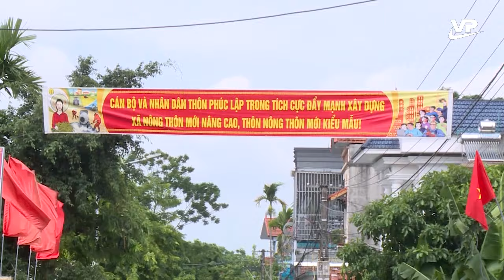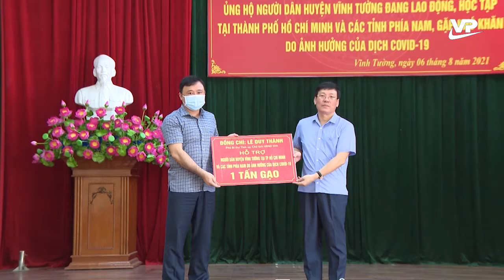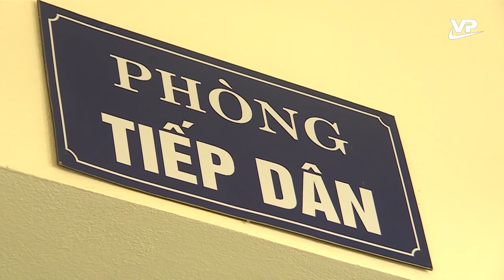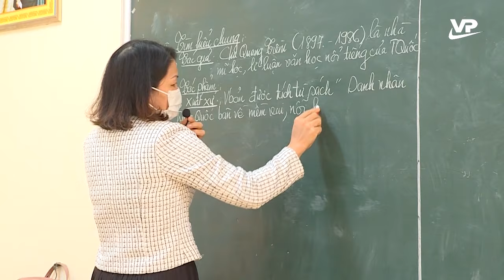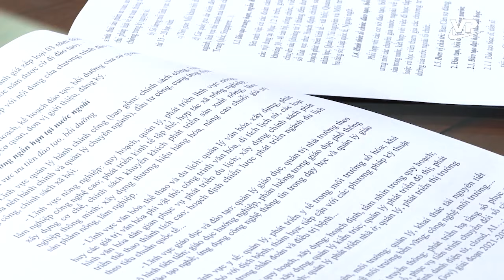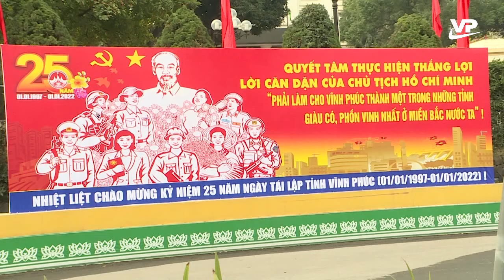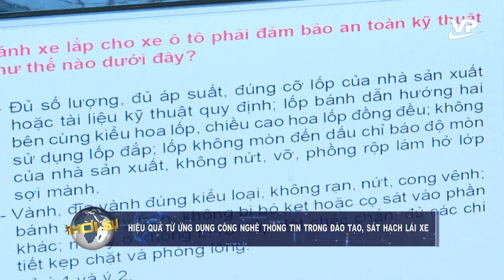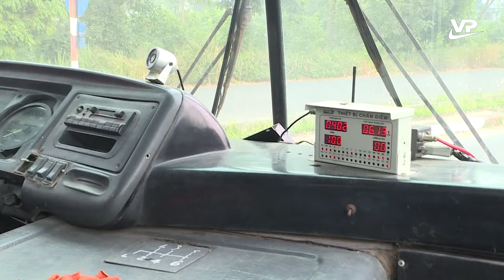Thời sự 19h45 ngày 2/1/2022